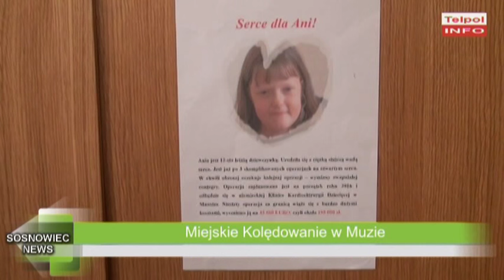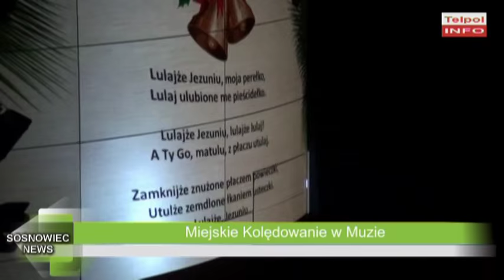Prezydent śpiewa kolędy w Muzie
17 grudnia odbyło się Miejskie Kolędowanie w sali muzyczno – widowiskowej Muza w Sosnowcu. Kolędy wykonywali samorządowcy, urzędnicy, radni, a nawet sam prezydent Arkadiusz Chęciński.